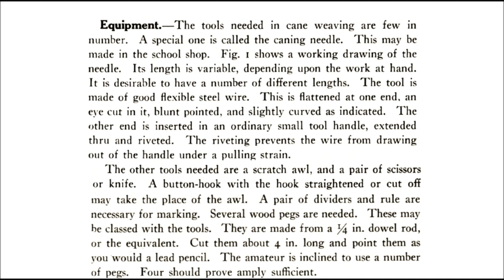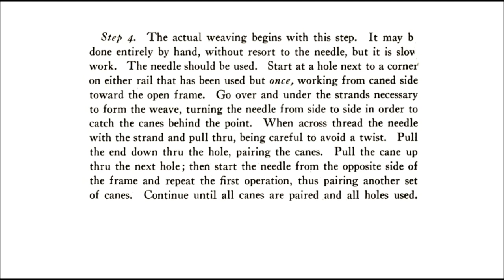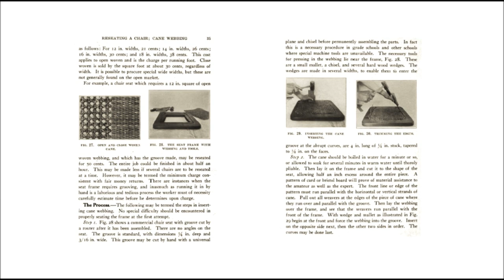How to repair cane webbed furniture and weave rush chair seats